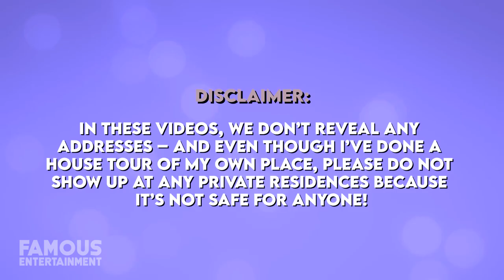Katey Sagal | House Tour | $6 Million Bel Air Mansion & More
Over the last couple of decades, actress Katey Sagal has lived in some stunning homes with her husband. These include the Hollywood Hills house purchased in 2005, the 1.5 acre Bel Air estate that followed, and finally, her current property – a $5.8 million mansion, once again, in Hollywood.